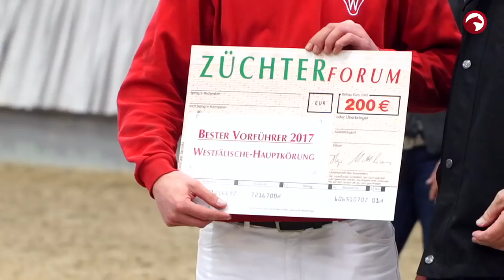Impressionen | Reitpferdehengste | Körung des Westfälischen Pferdestammbuches 2017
Die Hauptkörung für Reitpferdehengste des Westfälisches Pferdestammbuch e.V. war wieder ein Highlight! Insgesamt 40 Junghengste wurden gekört, 24 davon aus dem Dressur- und 16 davon aus dem Spring-Lot. Den Dressur-Sieger stellte mit Fashion in Black von For Romance I-Lauries Crusador xx-Donnerhall die Hengststation Holkenbrink vor. Im Springen wurde der Cornet Obolernsky - Montender - Cento -Sohn zum Siegerhengst gekürt. Die komplette Körung seht ihr in unserer Mediathek